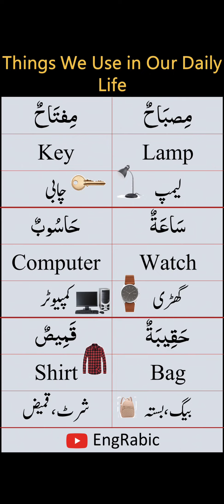Commonly Used Things in Home | Household Vocabulary | Arabic Vocabulary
Arabic Vocabulary in English and Urdu Translation for beginners. Arabic Vocabulary Words for those who have just started learning Arabic. 1000 Arabic Vocabulary Words for beginners. Arabic Vocabulary in Urdu. Arabic Vocabulary in English and Urdu Translation.

Videos Lessons on Arabic Sentences